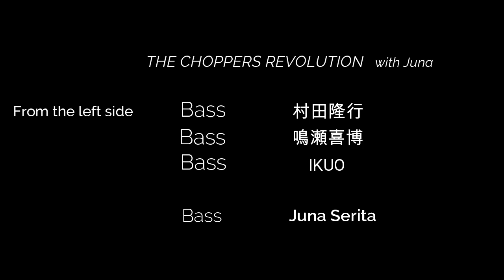[HOME BASS] THE CHOPPERS REVOLUTION with Juna Serita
Juna Serita

[HOME BASS]
Bassist
鳴瀬喜博(center)
IKUO(Right)
村田隆行(Left)

bass : Sadowsky  SLAP MASTER
pickguard : Alperious Pickguard
strings : Pitbull Strings
cable : G&H plugs

チョパレボ／ベースソロ／女性ベーシスト／スラップ／